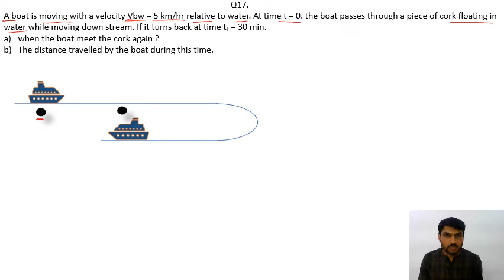2 D Q17(top 100 Q. only)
A boat is moving with a velocity Vbw = 5 km/hr relative to water. At time t = 0. the boat passes through a piece of cork floating in water while moving down stream. If it turns back at time t₁ = 30 min.
when the boat meet the cork again ?
The distance travelled by the boat during this time.